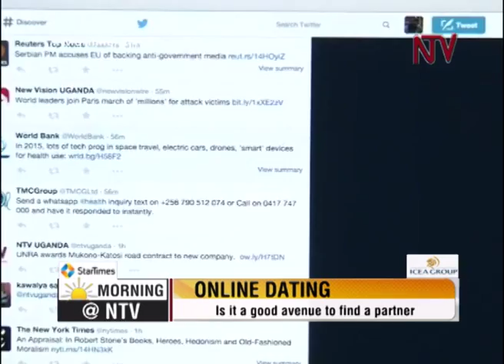Everyday Life: Esther Namboka of Girls Forum International on online dating